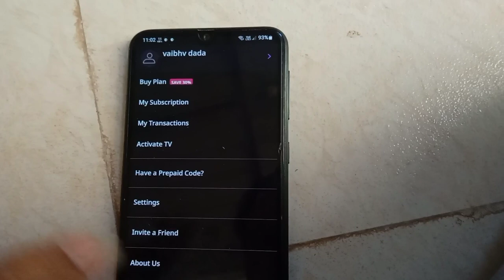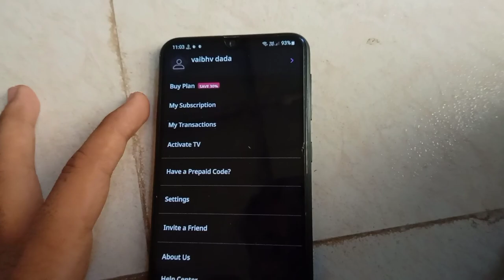How To Activate ZEE5 on your TV || Enter the activation code displayed on your TV screen